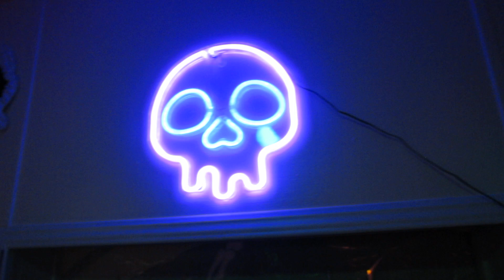HALLOWEEN PARTY 🥳👻 - Decorations Walk-Thru 💀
This is my house decorated for my 22nd Halloween party in NW Indiana.